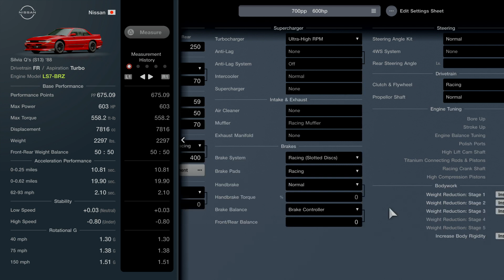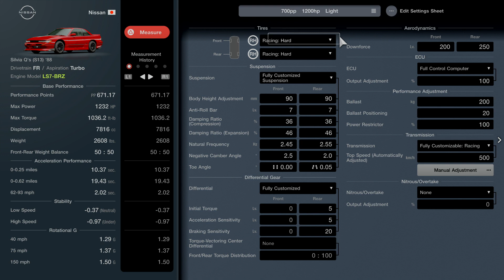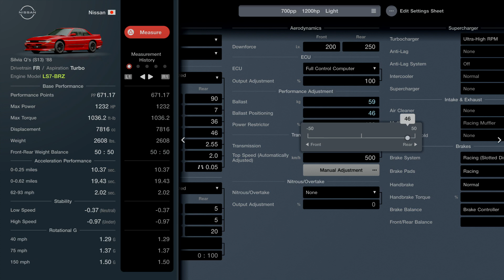[Gran Turismo 7] Silvia Q's (S13)'88 LS7 engine swap tunes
This car is the ULTRA SLEEPER in GT7 like holy S*** even at 1200hp its still under the 700pp rating, But I think the 800hp tune is the best just the right amount of power and I tried to one up the 800 lap time with the 1200 and as you can see it was so close yet so far.   This cars only flaw is its body roll gets to unpredictable in the turns and if you floor it on some spots of the track it will spin out have to be very easy with steering and gas imputes the higher you set the power.

Let me know what you think about this Ultra sleeper and see if you can improve the tunes I made, I want to see a record lap time with this car if its possible to get threw the turns faster, I hope this tune and info of this cars engine swap are helpful and please check out my other tunes and video's.